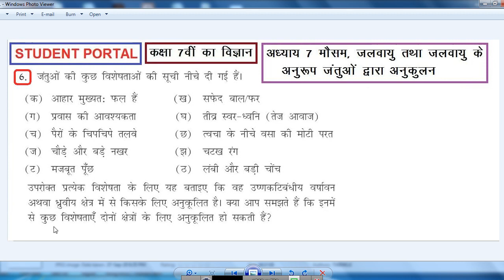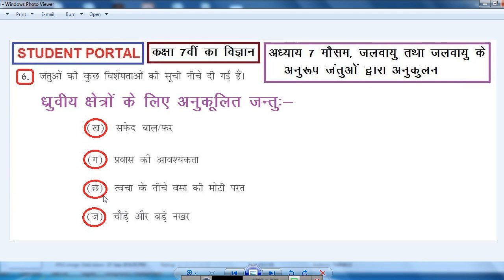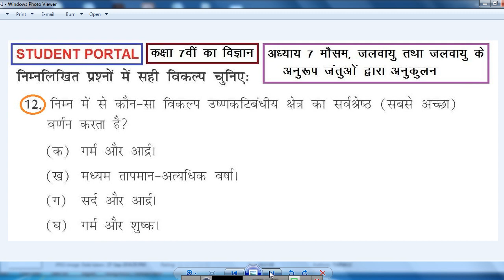कक्षा 7 विज्ञान पाठ 7 के प्रश्न उत्तर | मौसम जलवायु तथा अनुकूलन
कक्षा 7 विज्ञान पाठ 7 के प्रश्न उत्तर, मौसम जलवायु तथा अनुकूलन, Kaksha 7 vigyan path 7 prashn uttar, Kaksha 7 vigyan adhyay 7  prashn uttar, Kaksha 7 vigyan chapter 7 question answer, Class 7 Science chapter 7 question Answer, Class 7 science lesson 7 question answer, कक्षा 7 विज्ञान पाठ 7 प्रश्न उत्तर, कक्षा 7 विज्ञान अध्याय 7 प्रश्न उत्तर, Student portal youtube channel

कक्षा 7 विज्ञान अध्याय 1 प्रश्न उत्तर
कक्षा 7 विज्ञान अध्याय 2 प्रश्न उत्तर
कक्षा 7 विज्ञान अध्याय 3 प्रश्न उत्तर
कक्षा 7 विज्ञान अध्याय 4 प्रश्न उत्तर
कक्षा 7 विज्ञान अध्याय 5 प्रश्न उत्तर
कक्षा 7 विज्ञान अध्याय 6 प्रश्न उत्तर
कक्षा 7 विज्ञान अध्याय 7 प्रश्न उत्तर
कक्षा 7 विज्ञान अध्याय 8 प्रश्न उत्तर
कक्षा 7 विज्ञान अध्याय 9 प्रश्न उत्तर
कक्षा 7 विज्ञान अध्याय 10 प्रश्न उत्तर
कक्षा 7 विज्ञान अध्याय 11 प्रश्न उत्तर
कक्षा 7 विज्ञान अध्याय 12 प्रश्न उत्तर
कक्षा 7 विज्ञान अध्याय 13 प्रश्न उत्तर
कक्षा 7 विज्ञान अध्याय 14 प्रश्न उत्तर
कक्षा 7 विज्ञान अध्याय 15 प्रश्न उत्तर
कक्षा 7 विज्ञान अध्याय 16 प्रश्न उत्तर
कक्षा 7 विज्ञान अध्याय 17 प्रश्न उत्तर
कक्षा 7 विज्ञान अध्याय 18 प्रश्न उत्तर